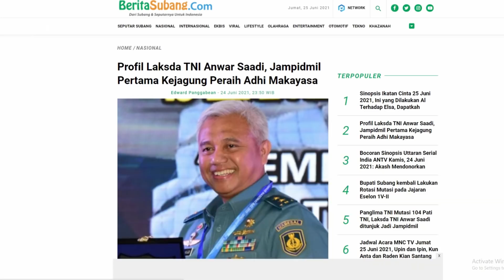Profil Laksda TNI Anwar Saadi, Jampidmil Pertama Kejagung Peraih Adhi Makayasa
Kejaksaan Agung tak lama lagi segera menempatkan Laksda TNI Anwar Saadi sebagai orang pertama yang menjabat sebagai Jaksa Agung Muda Pidana Militer (Jampidmil) pada Kejaksaan Agung setelah Panglima TNI Marsekal  Hadi Tjahjanto merotasi sejumlah Perwira Tinggi dilingkungan TNI termasuk Jendral bintang dua dari TNI Angkatan Laut itu.
Laksda TNI Anwar Saadi sebelum ditunjuk sebagai Jampidmil berdasarkan Surat Keputusan Panglima TNI Nomor Kep/540/VI 6 /2021 tanggal 23 Juni 2021 merupakan Kepala Badan Pembinaan Hukum TNI.

Sosok pria berambut putih itu sebelumnya sempat menjadi Koordinator Staf Ahli Kepala Staf Angkatan Laut. Dia juga sempat menjabat staf ahli Panglima TNI Tk. III Bidang Wassus dan LH/PA. Bahkan pernah menjadi Direktur G BAIS TNI periode 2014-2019.